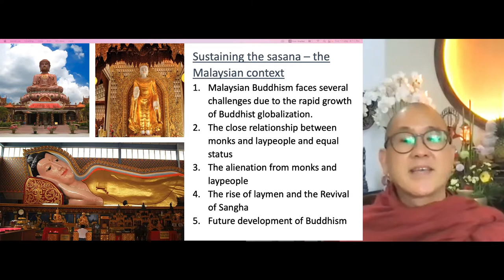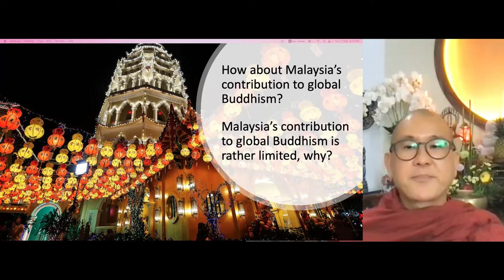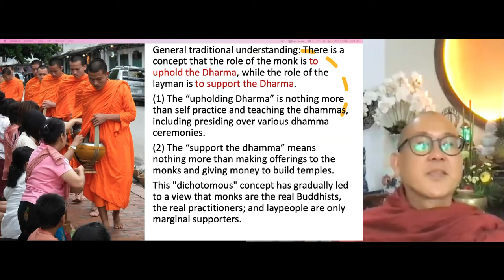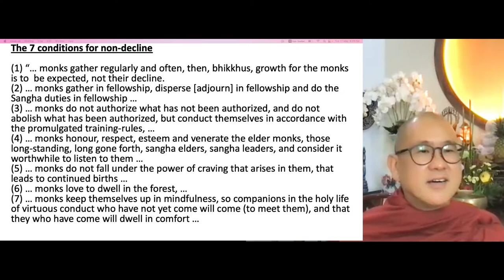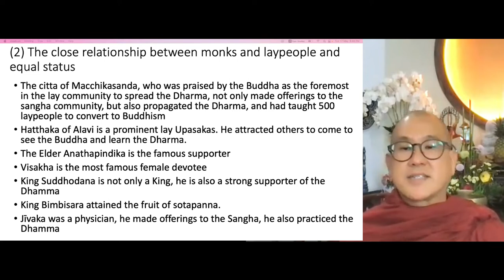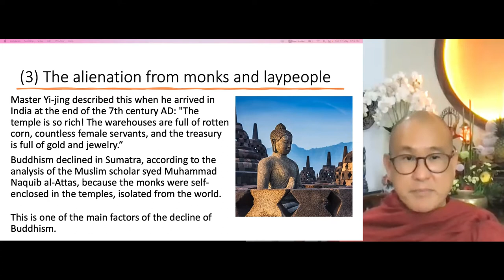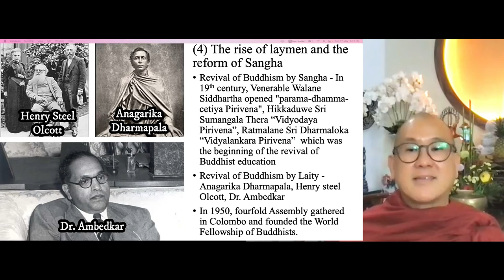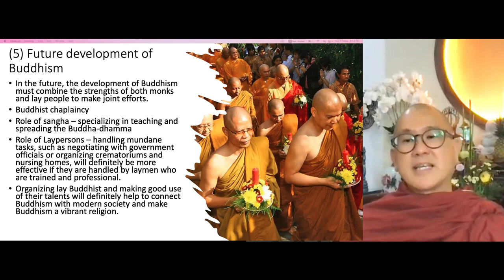[R&B06] Sustaining the Sasana : The Malaysian Context - Bhante Dr. Dhammapala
GEM Dhamma e-Learning Series
[R&B] Robes and Bowl